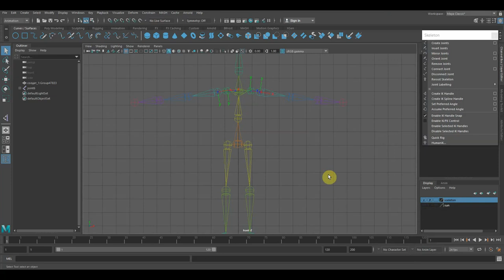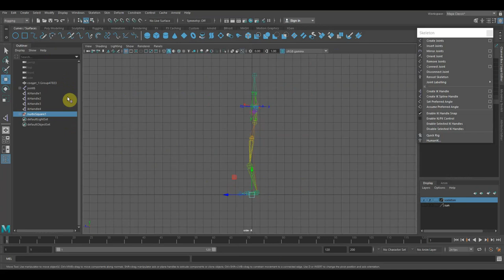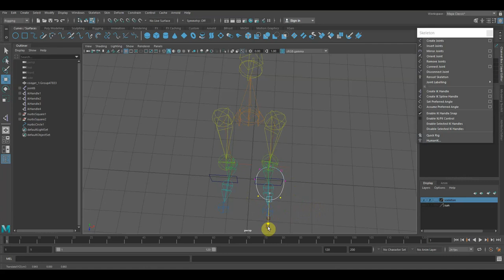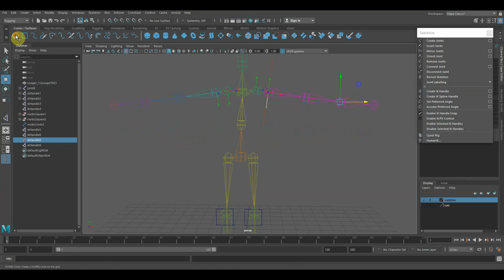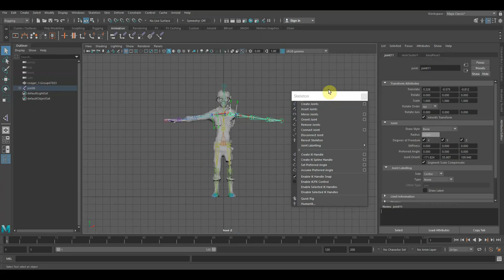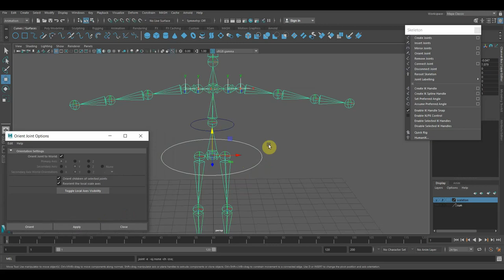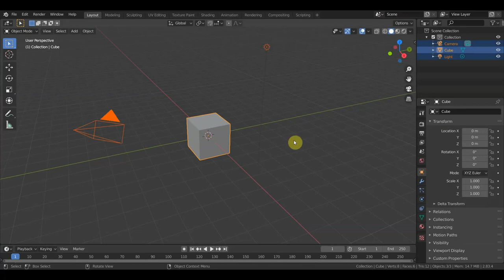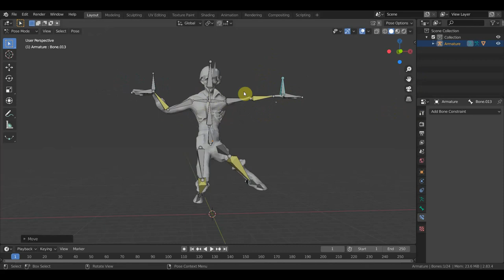MAYA IK и BLENDER IK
Программа MAYA 2018 и BLENDER 2.83